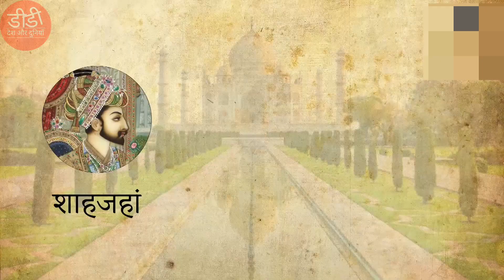Mugal History: मुमताज़ की दर्द भरी दास्तां । शाहजहां । मुमताज । डीडी चैनल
NOTE:-Full credit to the respective owners,All images, music, pictures and videos show in the video belong to their respective owners.In case of any copyright issues, Please contact us immediately for further credit or clip delete.